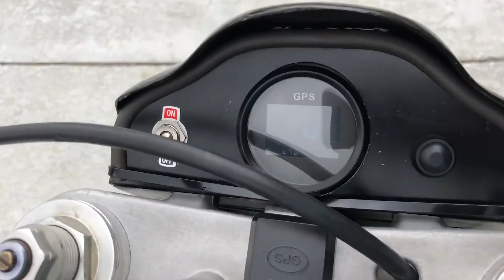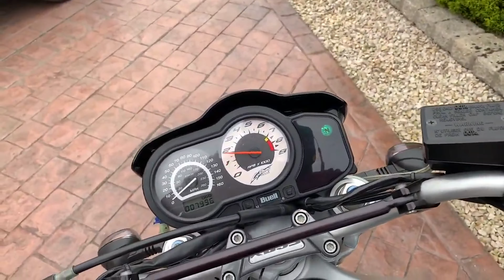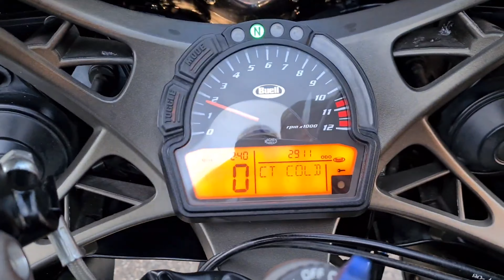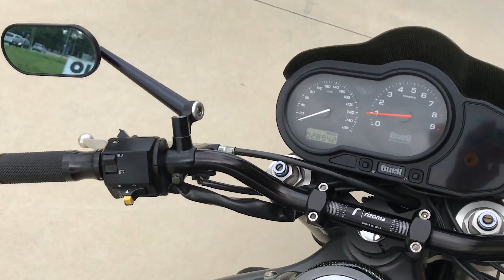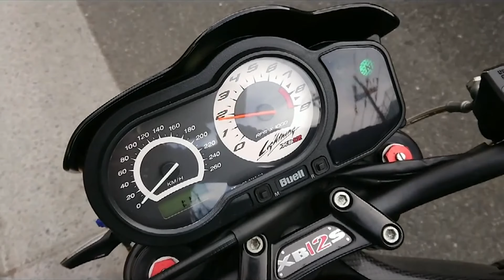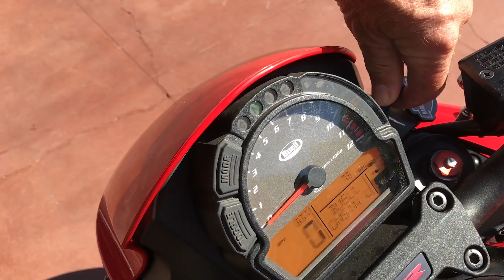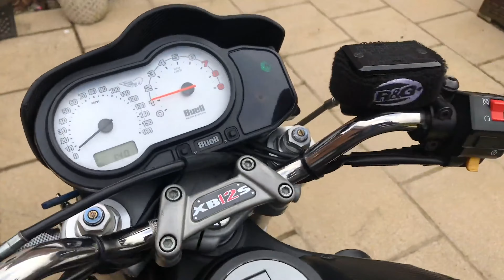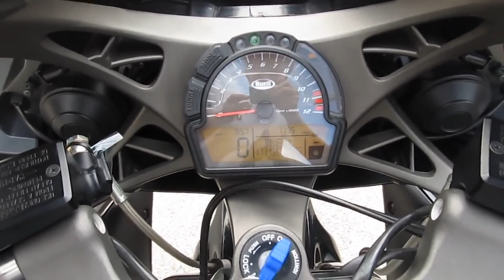Buell custom motorbike compilation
Firebolt XB9R
Lightning XB9S
Lightning CityX XB9SX (ab MJ 2010: Lightning XB9SX / XB12SX)
Lightning XB12SX
Firebolt XB12R
Lightning XB12S
Lightning Low XB12Scg
Lightning Long XB12Ss
Lightning Super TT XB12STT
Ulysses XB12X
Ulysses XB12XT
S2/S2T Thunderbolt
S1 Lightning
S1 White Lightning
S3/S3T Thunderbolt
M2 Cyclone
X1 Lightning